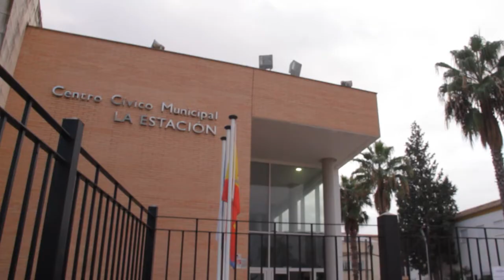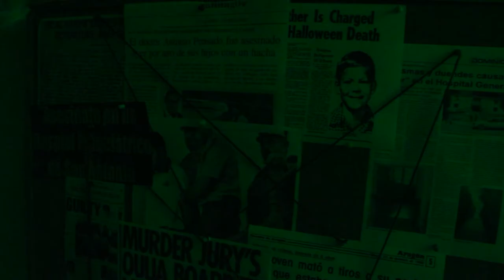Halloween 2022 HD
El día de Halloween volvió a ser una cita terrorífica, especialmente para los más pequeños que se lo pasaron de miedo.
A la tradicional fiesta infantil de la Biblioteca Municipal, se sumaron hasta tres Pasajes del Terror solo aptos para los más atrevidos en los Centros Cívicos de Guillena, Torre de la Reina y Las Pajanosas.
La celebración del 31 de octubre cada año tiene más aficionados que se animan a disfrazarse para participar en todas estas actividades.